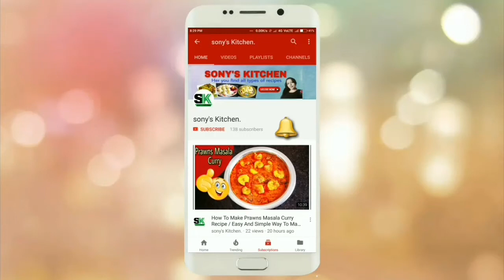Arbi Masala Fry/Arbi Masala/Chatpati Arbi Recipe By Sony's kitchen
Arbi/colocasia/taro root is a tuber vegetable and is usually available during summer season.There are different ways to make this vegetable-steaming, frying,shallow frying,boiled .Every family have their own favorite way of making arbi curry.

Its slightly slimy in nature so many people avoid making it but if done properly it turn out very delicious.First you have to be careful while boiling taro root as it should be boiled till just done, over cooked arbi will turn very slimy.
Arbi is very good in fiber so excellent for the digestive system, very high in vitamin C and E ,both of which are anti-oxidants. Taro roots have zero cholesterol so a good vegetable for every one.